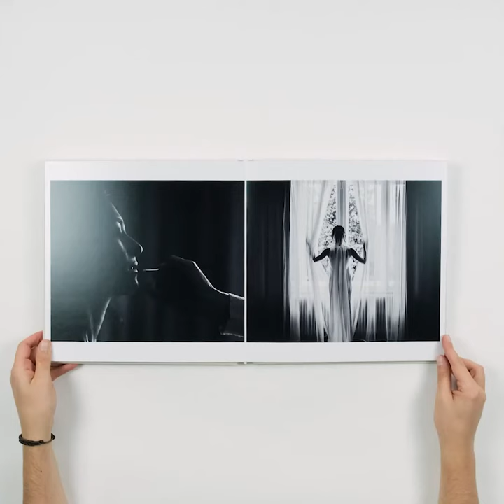White Wedding Album | Holst Photography Ireland